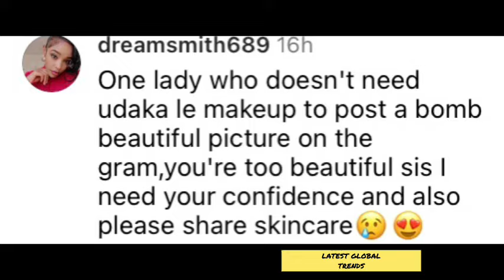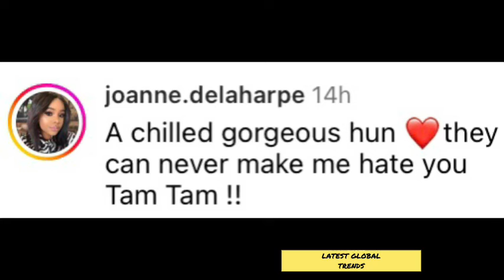Tamia Mpisane looking gorgeous as always ❤️